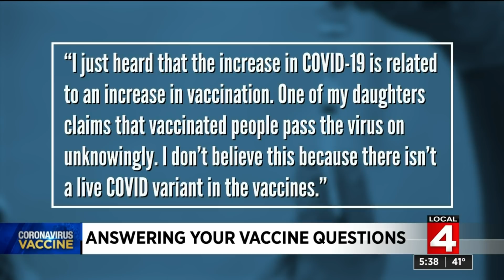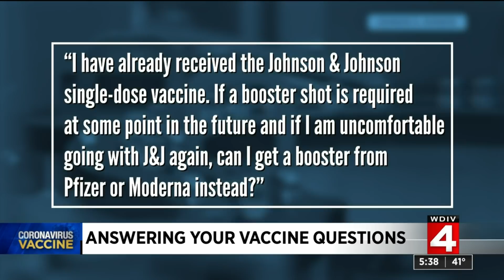Answering COVID vaccine questions: Why is the vaccine needle so long? Is the rise in COVID cases...